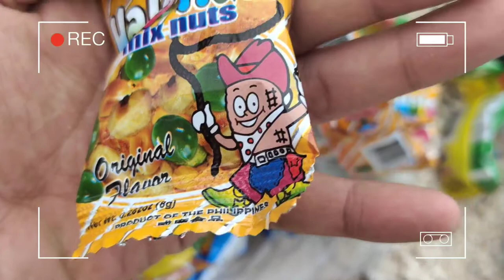Temptation Beach In Malbago | John Herald